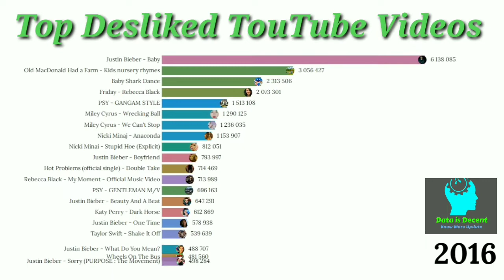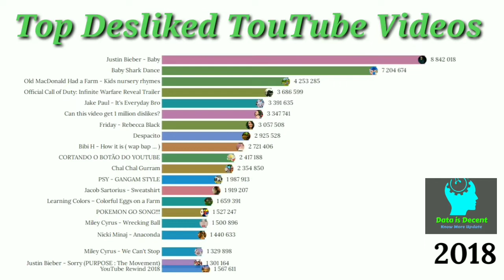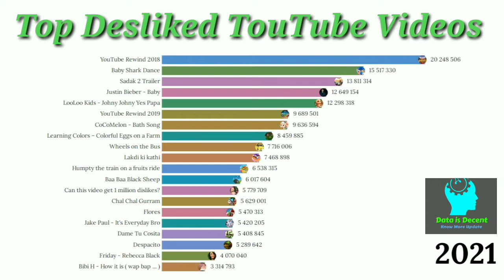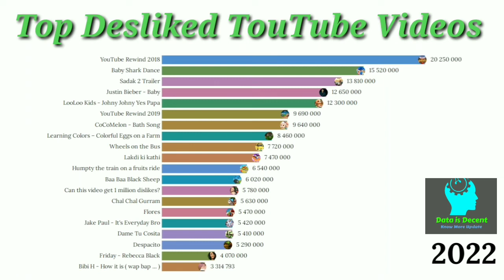Top 20 Disliked Videos on YouTube 2013 - 2022 | Data is Decent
In this video we are going to watch top 20 disliked youtube videos from 2013 to 2022.
I have put in my best effort to collect data. Please comment if you notice any serious errors so they can be rectified.

Source of video:  Wikipedia

Editing Software: KineMaster

Thumbnail maker: Pixelleb